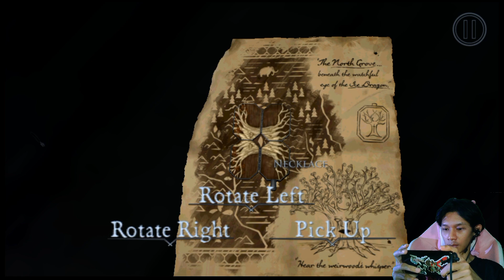GARED JADI RANGERS! - Game Of Thrones part 14 (GAMES)